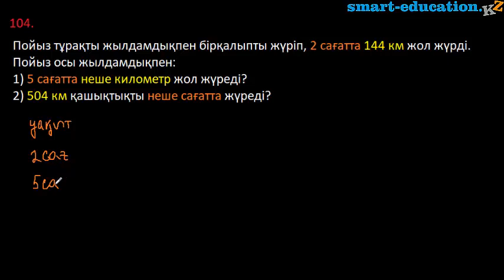1.5. Тура пропорционал тәуелділік (А деңгейі) қарапайым есептер шығаруға мысалдар